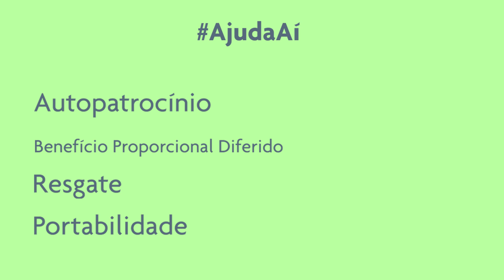AjudaAí Institutos da Funpresp - Introdução (1)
Esse vídeo tem como objetivo orientar e facilitar o entendimento dos participantes da Funpresp e os servidores públicos federais em geral a respeito dos Institutos da Funpresp.